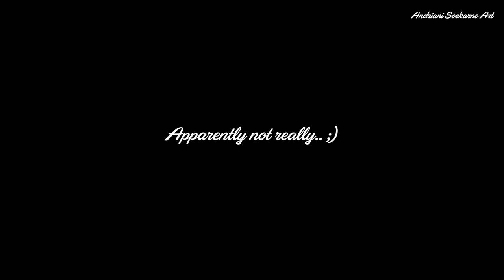HOW TO NOT DOUBTING YOUR ART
FTC: This post contains some affiliate links, which means that if you make a purchase through one of my links, I may earn a small commission (no extra cost to you) ☺️

☕️ MY FAV COFFEE AT HOME ☺️
Barista Flavored Pack (vaniglia)

🎬 FILMING EQUIPMENT
Iphone 14 pro
Rode microphone NT-USB
Benro T880EX tripod
Joby tripod (gorillapod)